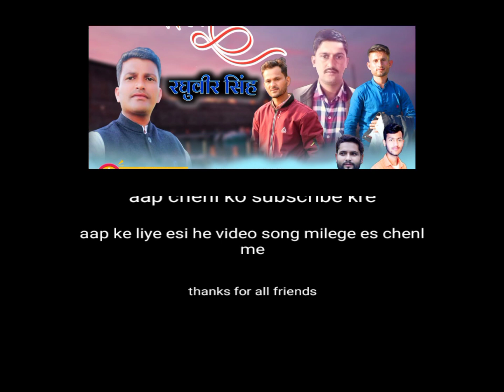Harul Raghuveer Singh | letest harul song video | Santram kunwar | S R kunwar officel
Singer Santram kunwar

lyrics Santram kunwar

Cora's Jagdish Dhiman

Slp thanks  Raghuveer Singh , gaddu Dhiman

lebal video song  SR kuwar officel